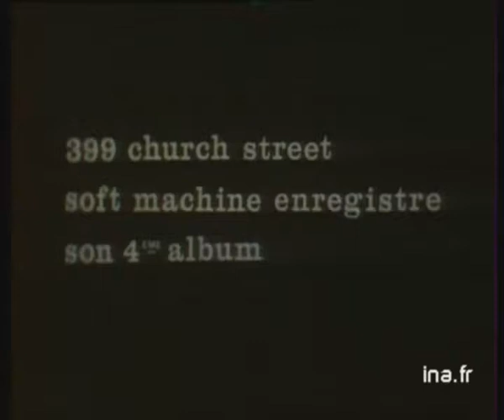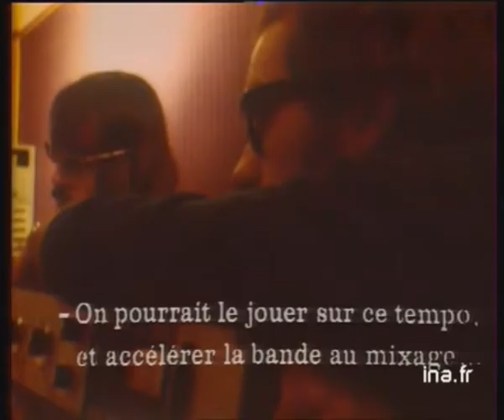Soft Machine at Olympic Studios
Soft Machine recording at Olympic Studios, London
Autumn 1970
For the Fourth album

Mike Ratledge (keyboards)
Robert Wyatt (drums)
Elton Dean (alto sax)
Hugh Hopper (bass guitar)
Roy Babington (double bass)